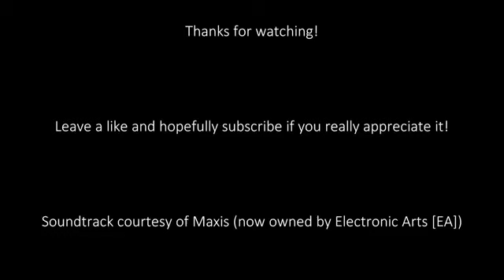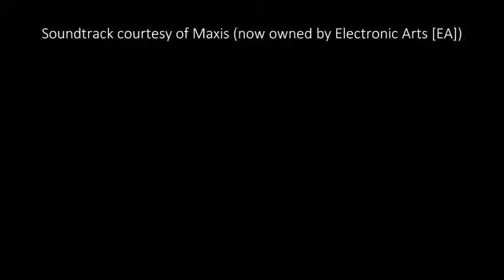SimCity 2000 Soundtrack